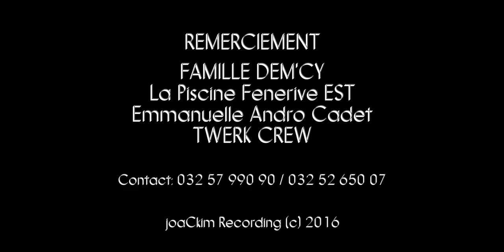Fs Ladoany feat Royal Eskow feat Dem'C Sexy Party by Made in Mada 2016